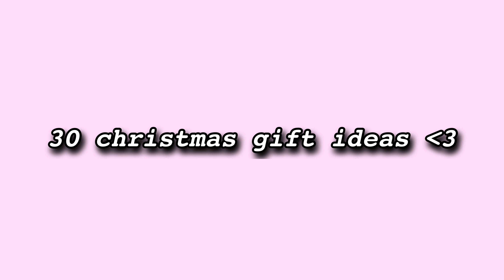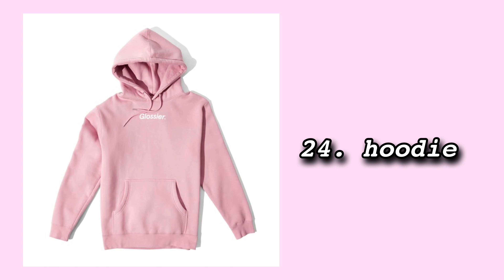30 Christmas gift ideas everyone will love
One of the hardest parts about the holidays is getting gifts for others. It can be so hard to find the perfect item so today i decided to help you out by giving u 30 amazing Christmas gift ideas. I hope you enjoy! 🤍
welcome to Unicone. Here on my channel you’ll find aesthetics, fashion,lifestyle,ideas,dots and so much more! i hope you stick around ily ♡
More Videos to check out